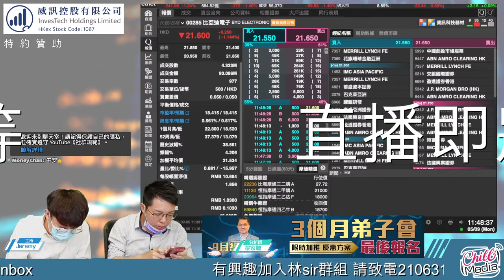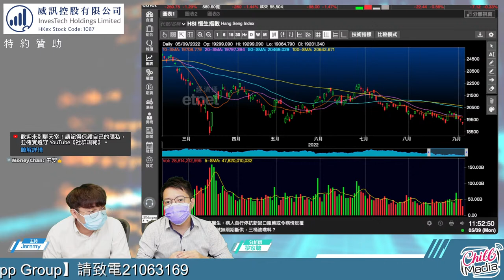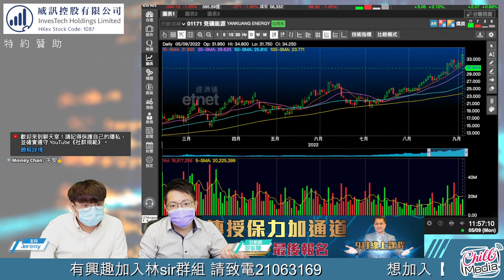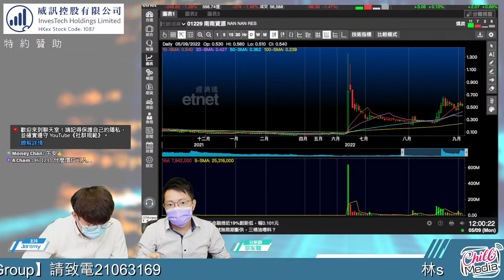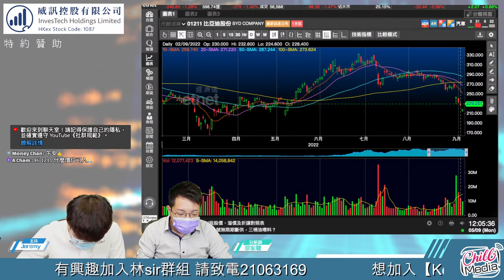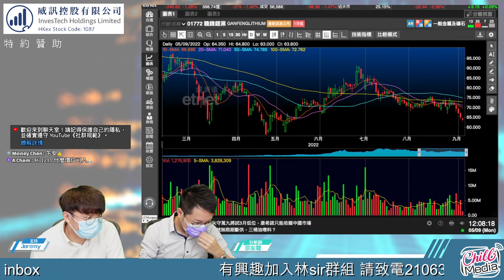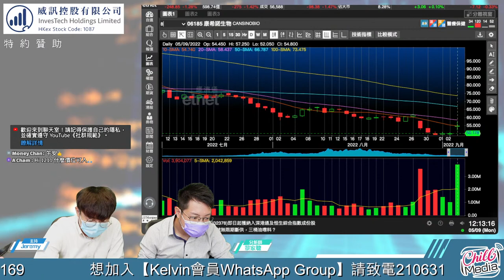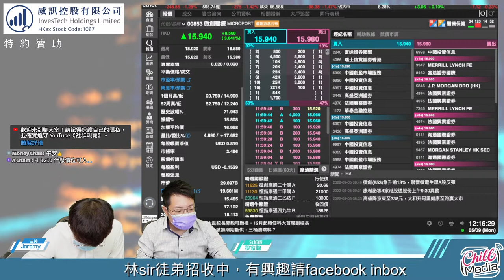午市財經 直擊 | 黎家聰 | 兗礦能源 兗煤澳大利亞 中遠海能 微創醫療 | 2022-09-05 [威訊控股有限公司 特約贊助]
幫你盤中分析，應對股市最新走勢!

如有疑問歡迎留言或到我哋嘅Facebook inbox查詢

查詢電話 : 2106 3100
聯繫地址：香港金鐘金鐘道95號統一中心35樓A1室

Wechat : china_demeter
MeWe : China Demeter

以上嘉賓為金管局同證監會的持牌人，以上談及的結構性產品並無抵押品，如發行人無力償債或者違約投資者可能無法收回全部或部分應收款項，結構性產品的價格可以急升或者急跌，投資者有機會蒙受投資的全盤損失，而過往的表現並非未來表現的指標，所以投資前請參閱相關的上市文件作出風險評估，同時尋求專家意見。

免責聲明：Chill Media及/或第三方信息提供者竭力確保其提供之資料準確可靠，惟不保證該等資料絕對正確。亦不對由於任何資料不確或遺漏所引起之損失或損害負上責任（不論是民事侵權行為責任或合約責任或其他）。